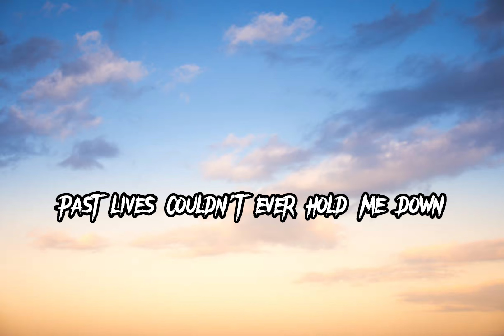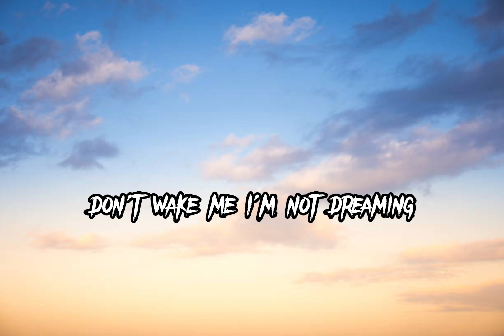PAST LIVES -Lyrics)